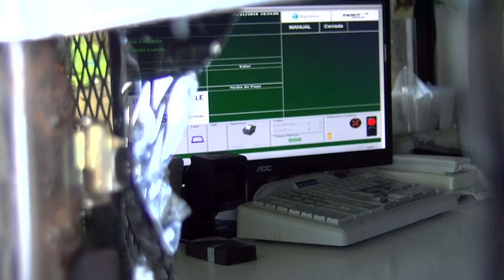ASALTO PEAJE LATERAL EL TABACO